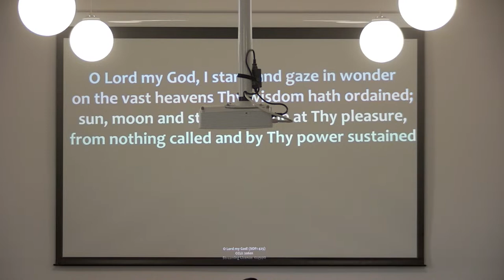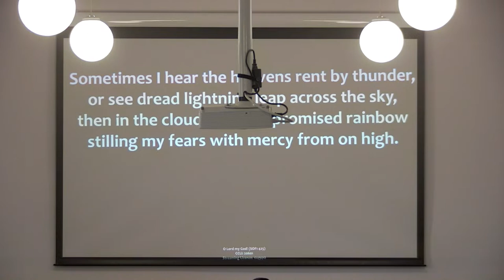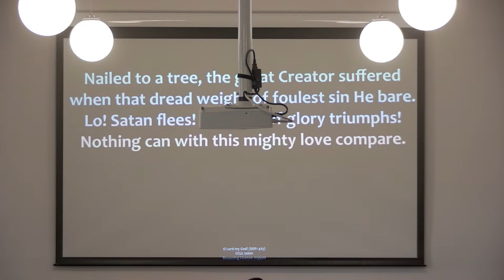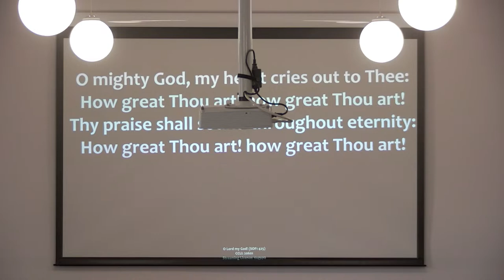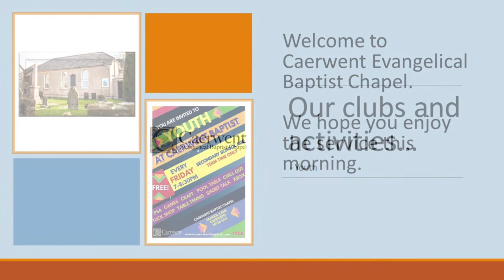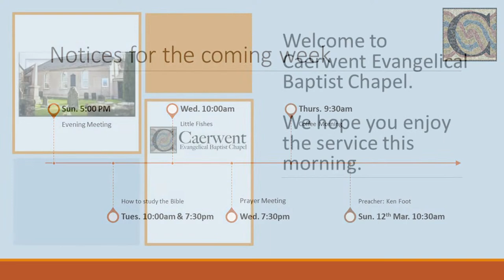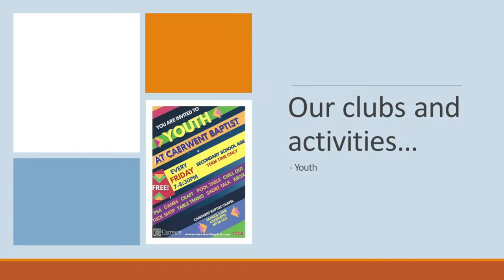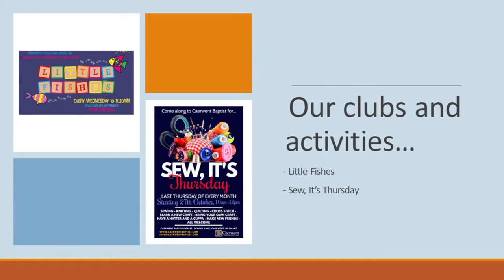Guest Speaker: Kristian Dimond - 2 Peter 3:11-18 - Sunday 5th March 2023